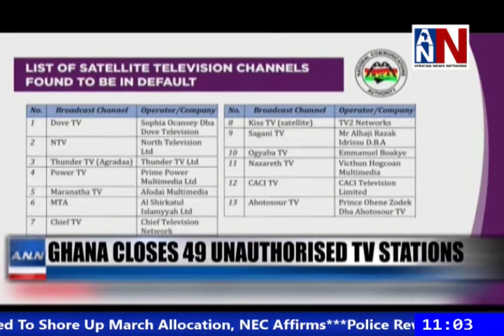WHO Advises Africa Not To Destroy Expired Jabs